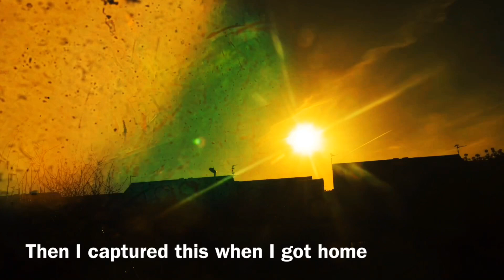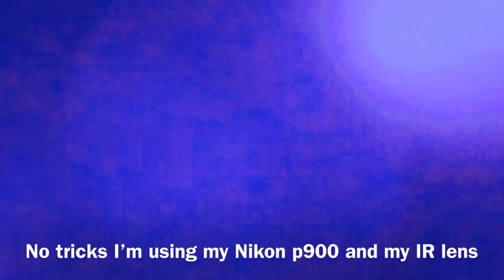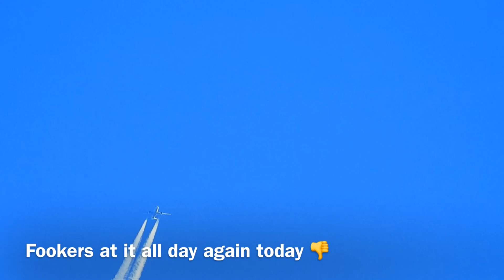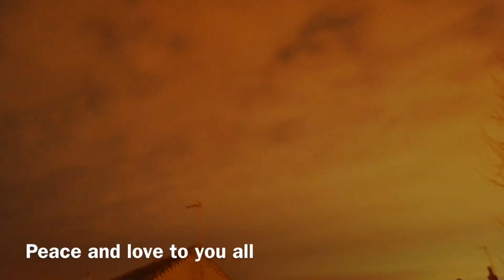Planet Lens Flares, Sun Simulator, Weird Moon and Jeff P watch if you can.13 December 2018. Planet X